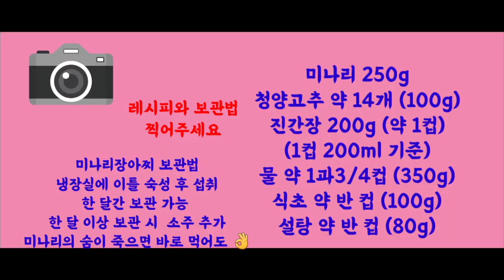알토란 미나리장아찌 봄 미나리 안 드신 분? 임성근 레시피로~~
초간단 미나리장아찌
아삭함 향긋함  입맛 돋우는
장아찌물 비법
미나리의 향긋함을 그대로
알토란 임성근 표 미나리장아찌
요리로 피로를 싹 날려 보세요 ~~